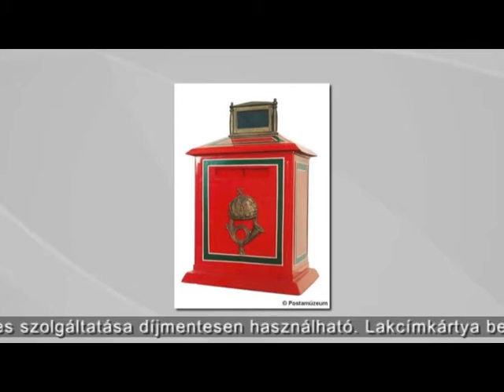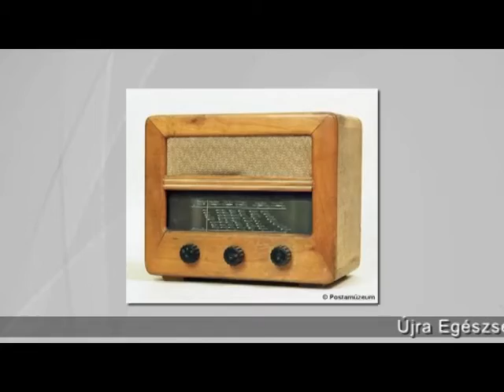Terézvárosi Magazin 2015.06.29. III. rész. hatoscsatorna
Téma: BEMUTATJUK A POSTAMÚZEUMOT

Vendég: Kisfaludi Júlia, vezető, Postamúzeum

műsorvezető: Paor Lilla
felelős szerkesztő: Szalai Zsolt
adásrendező-vágó: Kálmán Péter
kameraman: Mészáros Viktor, Horváth Gábor
hang-asszisztens-smink: Radics Eda
főszerkesztő: Paor Lilla